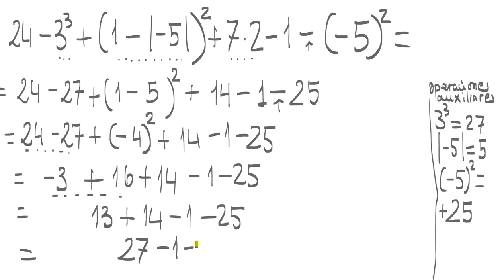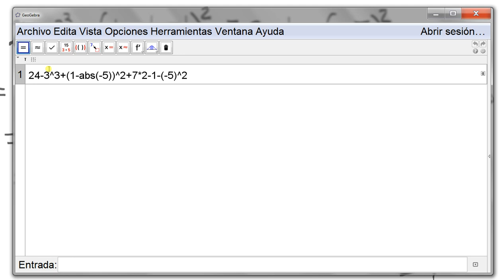Operaciones combinadas con GeoGebra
En esta grabación se explica como usar GeoGebra para comprobar operaciones combinadas con números enteros